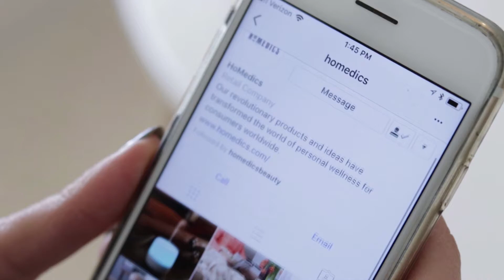HoMedics is a Breath of Fresh Air for a Busy Working Mom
Vlogging mom Jessica works full time and has two young kids and a fuzzy Pomeranian named Foxy who keep very her busy. Constantly cleaning up after everybody in a chaotic home can threaten her sense of calm, so she enlists the help of HoMedics rep Nate to demonstrate the company's new products in her Florida home.

After touring Jessica's home, Nate presents a variety of HoMedics products as solutions for her specific needs.

Nate helps Jessica set up the HoMedics products and shows her how to use them. When we check back with Jessica and her rambunctious crew two weeks later, the household is more relaxed, peaceful and boasts cleaner, better-smelling air.

104306